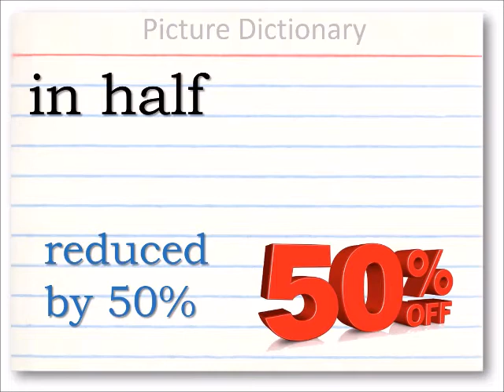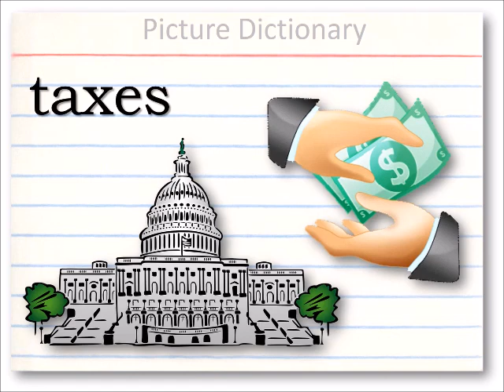ESL HCC 3 10 23 EmploymentVocabulary